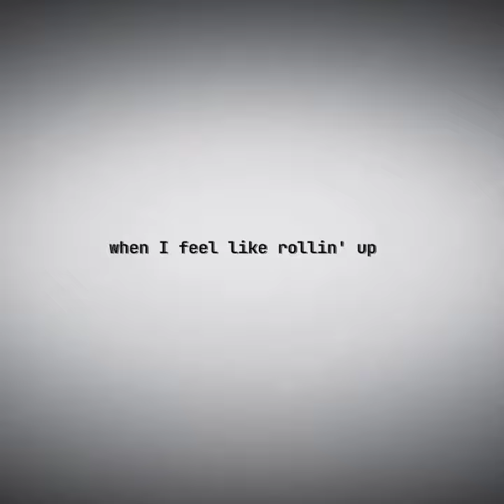Dive in - Naruto vs Sasuke (Read comment)